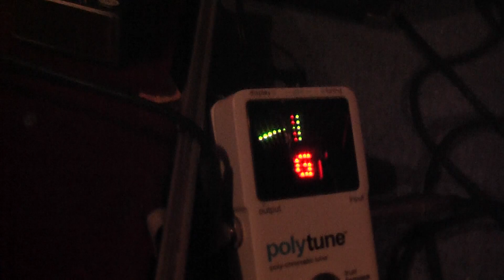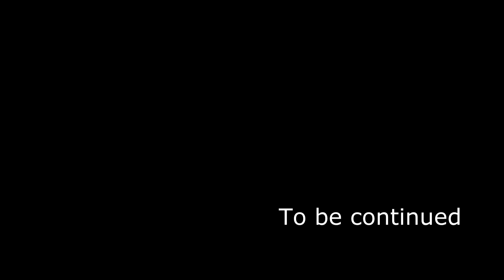Obey Your Husband @ LP making of - VLOG #2 [2014]